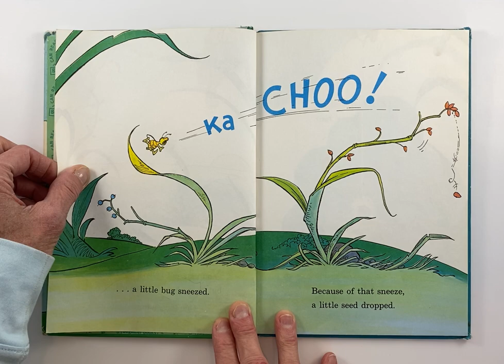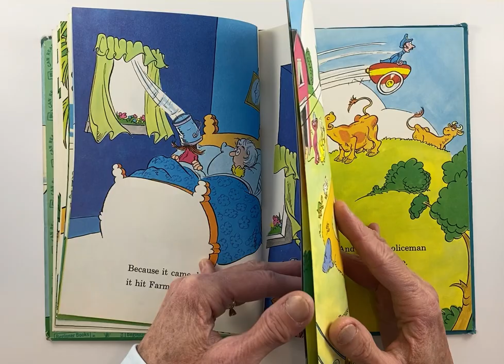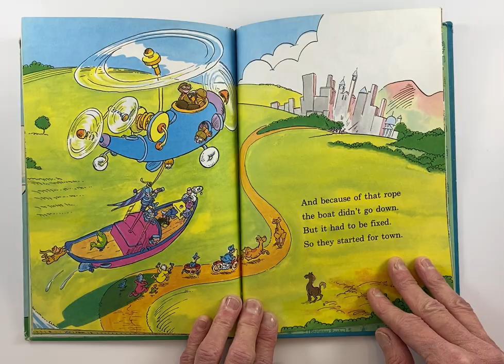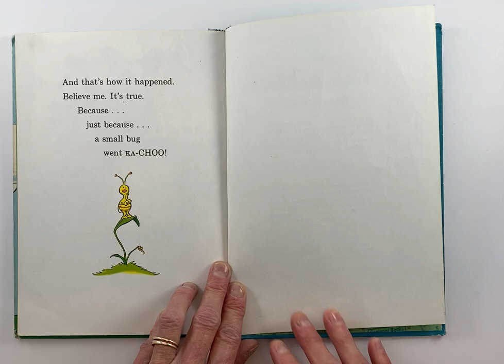Because a Little Bug went Ka-CHOO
By Rosetta Stone, Illustrated by Michael Frith